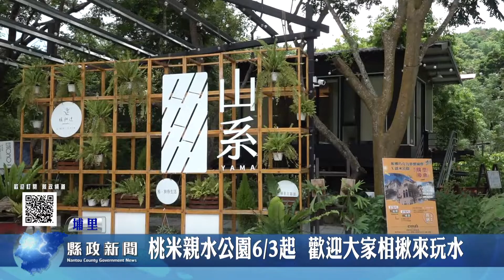埔里桃米親水公園 歡迎大家相揪來玩水｜南投縣政新聞 2022.05.31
由埔里鎮公所、行政院水土保持局南投分局、日月潭國家風景區管理處以及地主的努力，共同合作的桃米親水公園，日前已重新翻修完成，耳目一新的硬體設備，加上藝文活動、文創市集等一系列內容，邀請大家6月3日起，相揪來玩水。